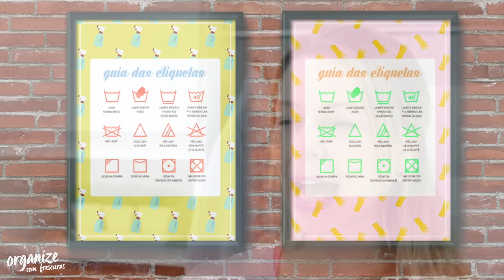COMO FACILITAR A HORA DE PASSAR ROUPAS | Organize sem Frescuras!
Você sabia que alguns cuidados na hora de lavar e pendurar as roupas no varal facilitam na hora de passar? Nesse vídeo, você verá dicas simples e que vão facilitar sua vida na hora de passar roupas, confira!

Snap Chat
orgsemfrescuras

Edição: Rafaela Oliveira